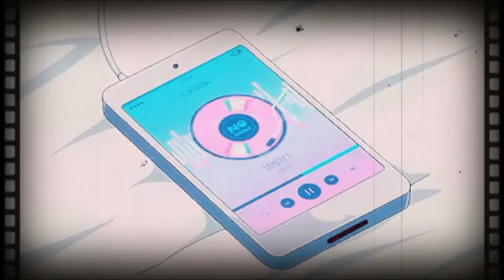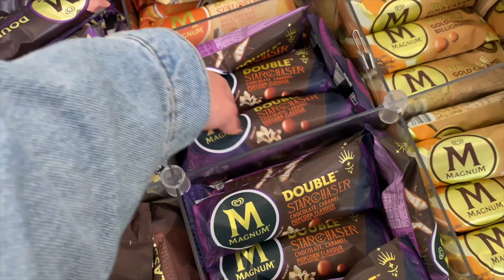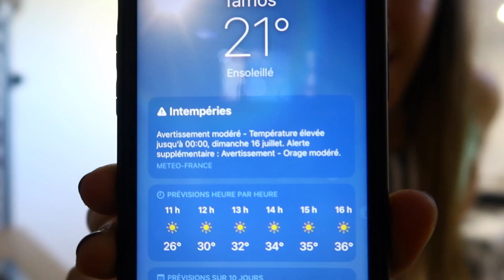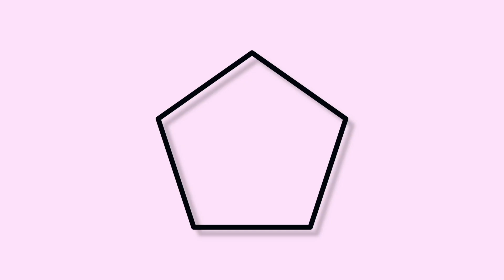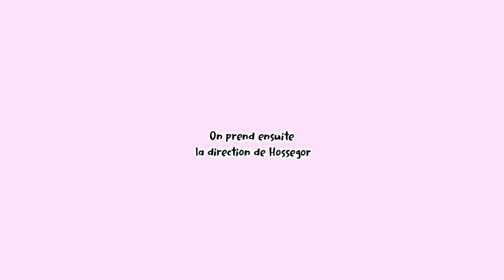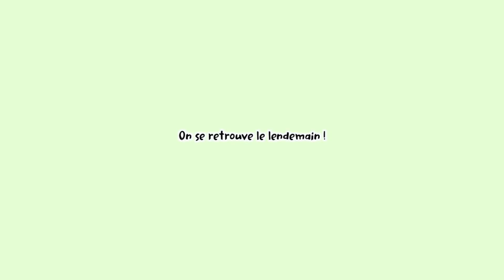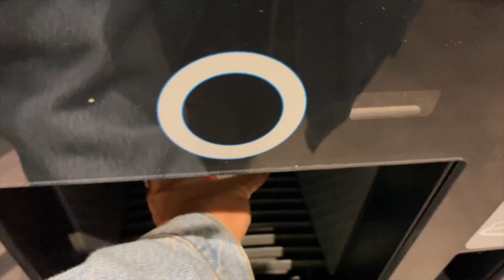VLOG COTE BASQUE | Biarritz, Hossegor, St Jean de Luz etc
Hello !

Je suis super contente de vous retrouver pour un petit vlog comme je les aime dans le sud de la France et plus exactement sur la côte basque.

Au programme : du soleil, des coupains et de la positive energy ♡

Love you. ❣️

Cam.

💁🏼‍♀️ About me :
- J'ai fais des études en tourisme
- Je viens de Bretagne